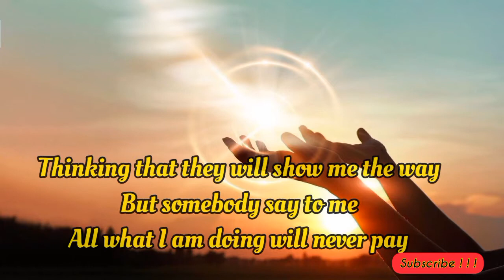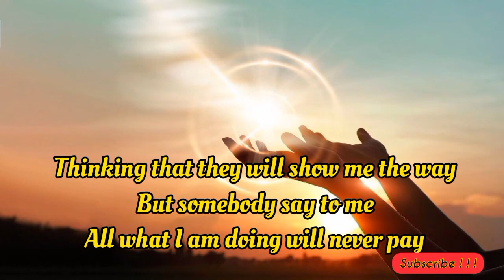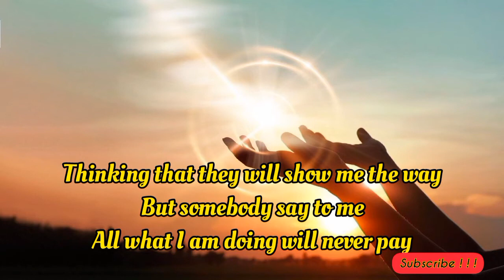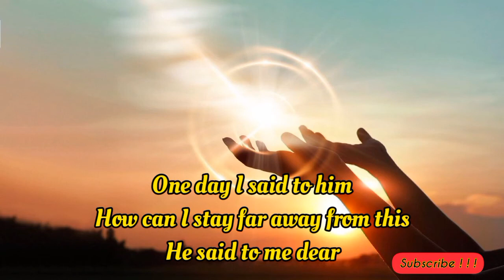SENZO Nothing But Prayer Djbornsamblack Dub Plate Lyrics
Giving you reggae in terms of what each and every fan Desire for The Soul and Mind Reveal Enjoy  SENZO Nothing but prayer @earthsoundradiodjbornsambl7202